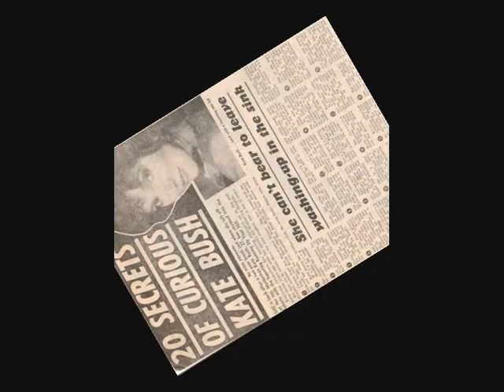Kate Of The World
Another strange video of Kate Bush, with the amazing Steely Dan song, King Of The World. Enjoy :)